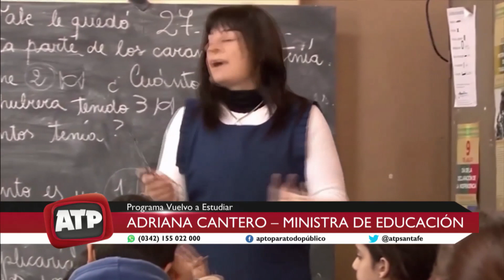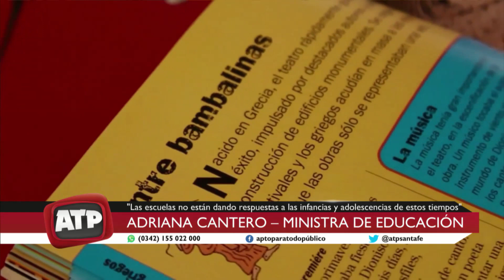Adriana Cantero, ministra de Eduacación de Santa Fe - ATP 23 01 2020